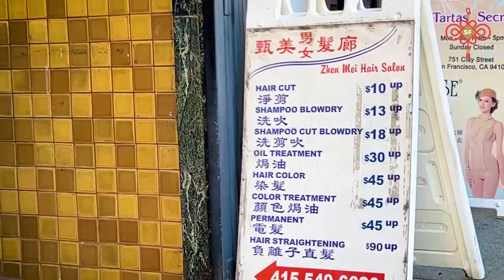How I got clipped in Chinatown no.10 | MY Chinatown | Yan Can Cook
A trim and a makeover before a camera close up? Here’s spa-ing the Chinatown way.